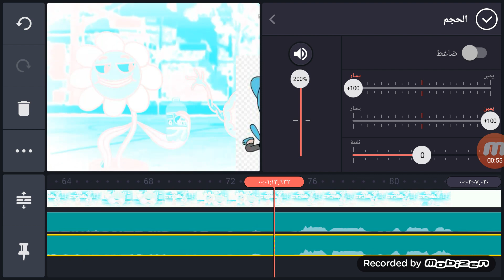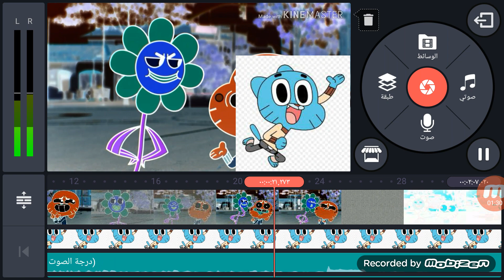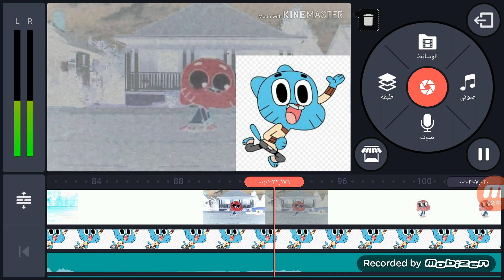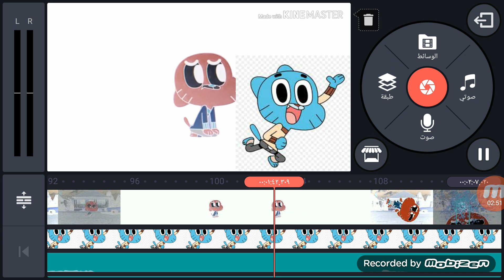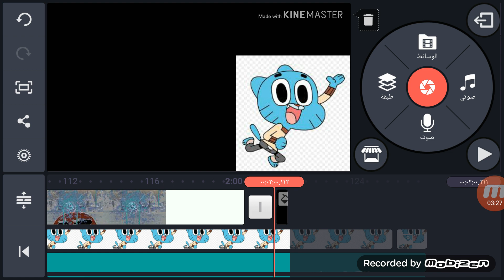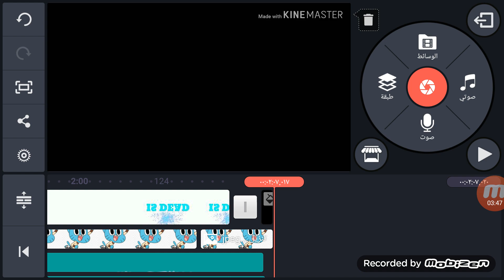How To Make G Major On KineMaster EXTENDED Part 2